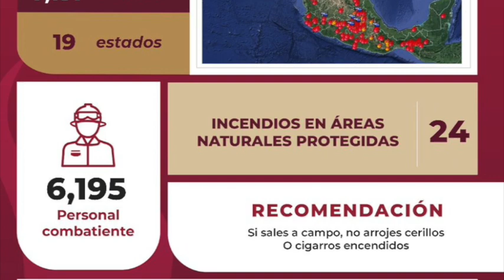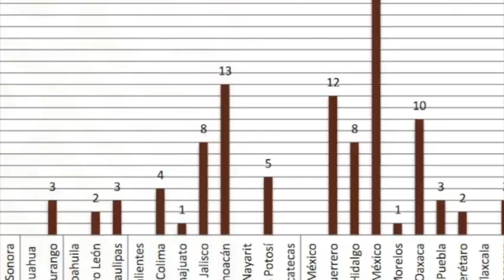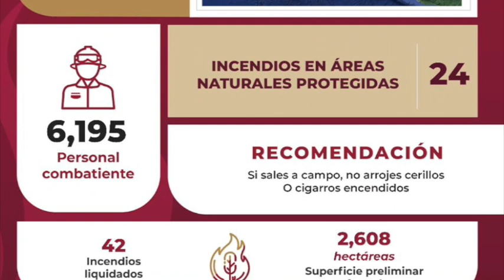120 Incendios Forestales País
120 incendios forestales se encuentra registrados en el país por parte de la CONAFOR, quien además informa que hay una superficie preliminar afectada de 7 mil 137 hectáreas en 19 distintos estados, incluído Guanajuato con el siniestro en la sierra.